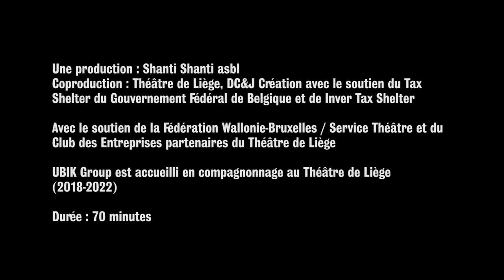LAVOMATICKX - Teaser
LAVOMATICKX de UBIK Group

- Vous avez un accent... Vous venez d'où?
- Du nord... l’est.
- Moi je viens d’ici, j’aime beaucoup mon pays il y fait bon vivre. C’est un bon pays. Mais maintenant... Avec tout qui se passe… Il faut juste continuer. Comme d’habitude. Ou comme avant. Il faut continuer… Sinon ils vont gagner.

Une création UBIK Group - Écriture et mise en scène : UBIK Group / Cyril Aribaud, Sylvain Daï, Vanja Maria Godée, Yaël Steinmann, Beata Szparagowska, Sarah Testa, Anja Tillberg et Emilia Tillberg - Avec : Sylvain Daï, Vanja Maria Godée, Beata Szparagowska et Emilia Tillberg - Création sonore : David de Four - Scénographie et lumières : Cyril Aribaud - Regards extérieurs Yaël Steinmann et Sarah Testa - Régie son : Olivier Gurdebeke & Kevin Jaspar - Assistante stagiaire: Cinzia Borgosano - Aide à l’écriture : Marie Henry - Réalisation des décors : Ateliers du Théâtre de Liège - Assistante scénographie : Capucine Zumbrunn - Une production : Shanti Shanti asbl - Coproduction : Théâtre de Liège, DC&J Création avec le soutien du Tax Shelter du Gouvernement Fédéral de Belgique
Avec le soutien de la Fédération Wallonie-Bruxelles / Service Théâtre
UBIK Group est accueilli en compagnonnage au Théâtre de Liège (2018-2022)